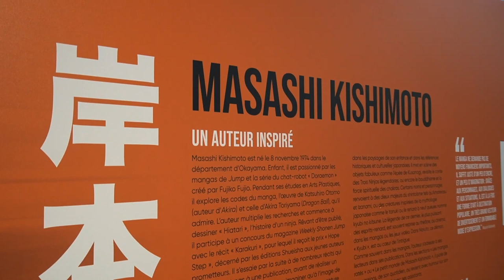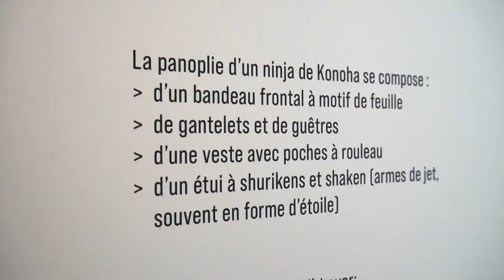NARUTO EST DE RETOUR! | Centre Belge de la BD Bruxelles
Nouveau petit VLOG au Musée de la BD de Bruxelles pour l'

Merci au musée de la bd et à Salvatore pour son accueil magnifique !